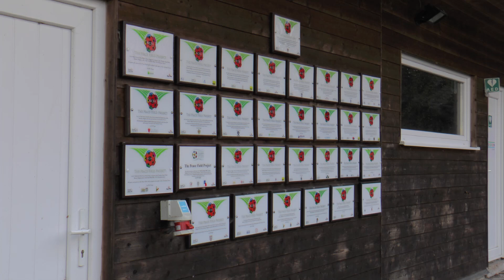FOOTBALL UNITED PFP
The first ever Peace Pitch in Australia.  UNSW’s FOOTBALL UNITED and MILLER TECHNOLOGY HIGH SCHOOL, SYDNEY, AUSTRALIA, advocate peace through play for all.  UNSW’S Football united AND MILLER TECHNOLOGY HIGH SCHOOL peace field is officially twinned with Flanders Peace Field